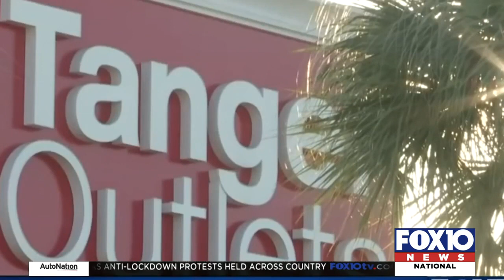News Now Update for Sunday morning August 22, 2021 from FOX10 News